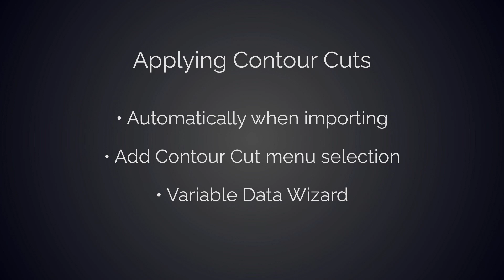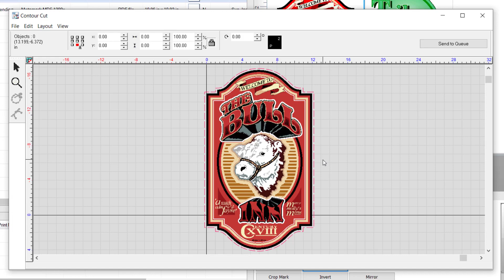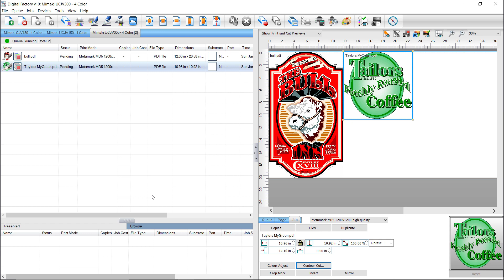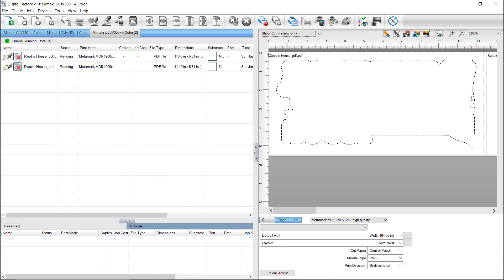How To Apply Contour Cutting To .pdf And .eps Images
Digital Factory has a range of packages that support vinyl cutters.

For these packages, we’ve developed features that allow users to create, edit, or delete contour cut lines. Contour cuts can be applied in several ways. Automatically when files are imported, through the add Contour Cut menu selection,  added while in the variable data wizard and finally in the contour cut dialog.

Digital Factory generates Contour Cut lines using the opacity of the graphics and creates cutlines around solid areas regardless of color. Cut lines can be generated without preparation of the file if the files support transparency such as PSD, Tiff, PDF and PNG  as well as vector based formats including EPS and SVG.